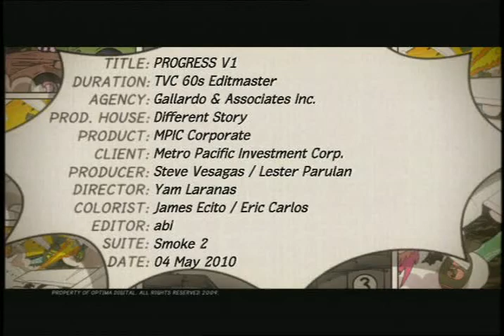MPIC "Progress" TVC 60s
Client: Metro Pacific Investments Corporation
Production House: A Different Story Production
Director: Yam Laranas